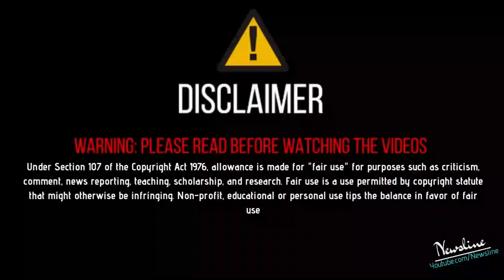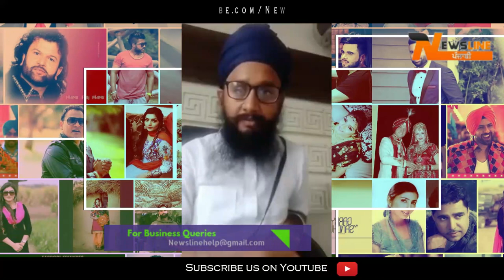Ks Makhan ਤੇ Gurdas Maan ਦੇ ਫੇਰੋ ਛਿੱਤਰ .!!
Newsline Team